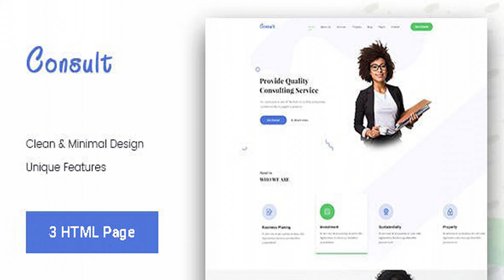Consult || Business Consulting Bootstrap4 Template | Themeforest Website Templates and Themes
Consult || Business Consulting Bootstrap4 Template Consult || Business Consulting Bootstrap4 Template is a Fully Responsive Consulting, Business Landing page Template built on SASS, Bootstrap4, HTML5, CSS3, JavaScript, jQuery. It’s a modern crafted HTML5 template which can be used for Consulting, Business website. This is highly customizable – looks awesome on tablets and mobile devices. We have included a documentation folder to describe the code structures. We have included best practice of web development – you can create great website layout based on Bootstrap4 or Grid 1110px. We believe – we have covered everything you need to setup a Consulting, Business, but if there is something that you would like to know then we are happy to help you out. Consult Template comes with with 2 Unique Homepage Layout Main Features Home Version 1 Blog Version 1 Blog Details Fully Responsive Design Design with Latest Bootstrap OWL Carousel 2 Fully compatible for all major browsers Well Documented and much more…

 No preview image included in the downloadable version. CSS and JavaScripts Libraries Bootstrap 4 Font Awesome Icon 5 Owl Carousel 2 Mean Menu PhotoCredit Unsplash
 0

download Consult || Business Consulting Bootstrap4 Template | Themeforest Website Templates and Themes